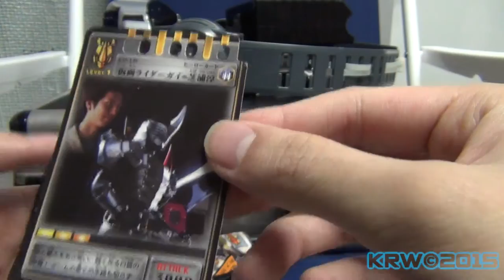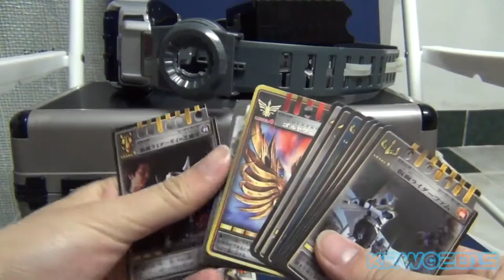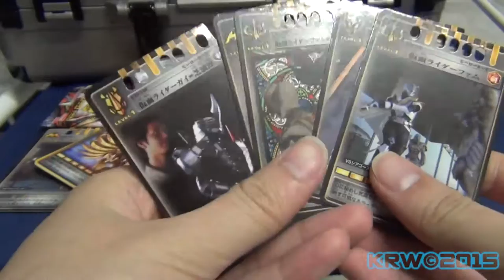Kamen Rider Ryuki Advent Card Final [1080HD]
Back in 2012 I bought a booster pack of cards for the Dragvisor and recorded it. Now you get to see what is in that pack.

If you like the video please drop a comment, give a like, click subscribe, and share the videos for others to see, it would help me and mean a lot to me.